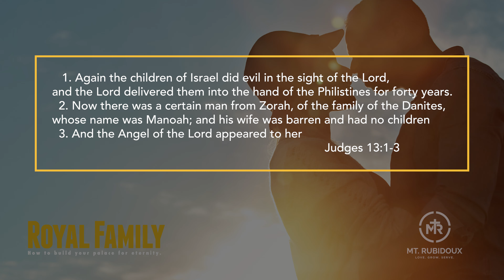The Royal Family - Commitment